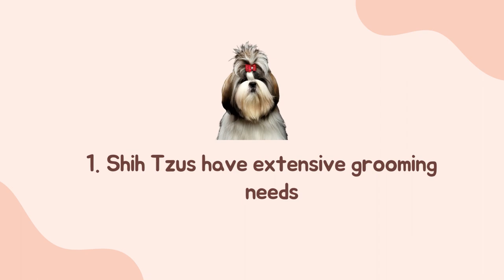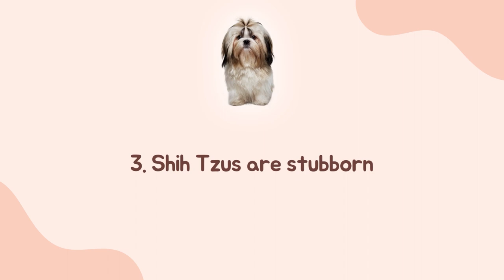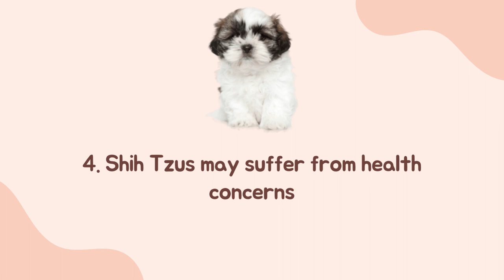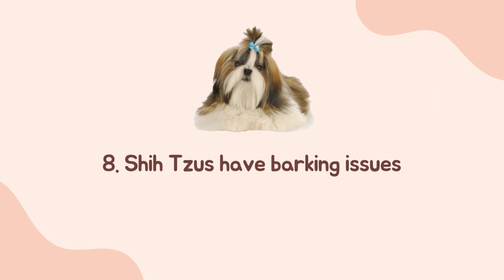8 Reasons Shih Tzu Might Just Be The Worst Dog Breed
8 Reasons Shih Tzu Might Just Be The Worst Dog Breed

Perhaps you stumbled upon this video because you are considering adding a small dog to your home. Shih Tzus are popular dogs due to their adorable size and friendly personality. However, like all dogs, they have certain needs and attitudes that make them incompatible with your home. So, for today’s video, we’ll talk about the 8 reasons Shih Tzu might just be the worst dog breed!

Shih Tzu currently sits at 22nd for the most popular dog breed recognized by the American Kennel Club in 2021. Loving, jolly, and playful, these pups are packed with a lot of personalities in their small bodies. They are companion dogs who are the happiest when they get to spend time with their humans. Because they are small, owners can easily carry them for travels, errands, and trips. But, what could be the possible reasons why this breed is not for you? In a while, we’ll talk about those things so make sure to stay with us!

Hey there, and welcome to Smart Dog Lover! As mentioned at the beginning of this video, today, we’ll talk about 8 reasons Shih Tzu might just be the worst dog breed. So, let's get started right away!